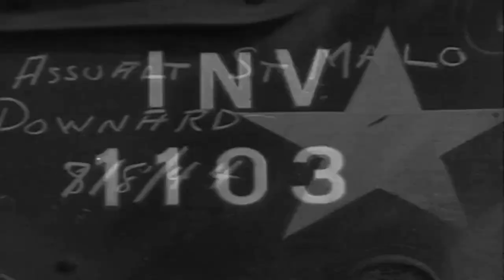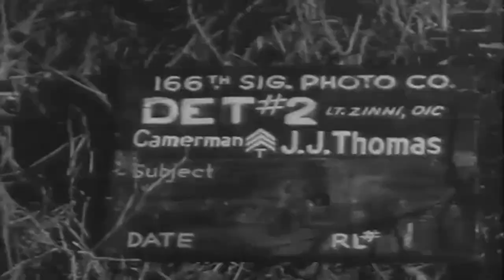Assault, St. Malo, 08/08/1944 (Full)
Freely downloadable at the Internet Archive, where I first uploaded it.  Clapperboard says "Assault St Malo, Downard, 8/8/44" Troops in France, American tank, some aerial views of battle, ground footage of German POWs, General Bradley. Listed as "Railroad Construction, St. Lo Sector, France, 08/10/1944" No National Archives description. National Archives Identifier: 15905